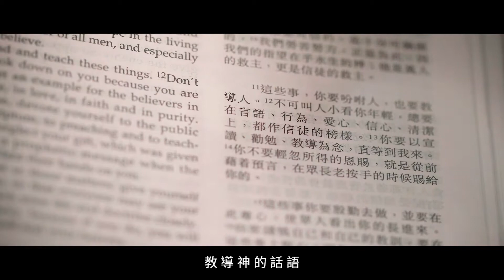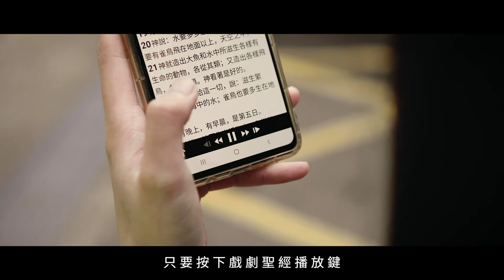戲劇聖經官方宣傳片